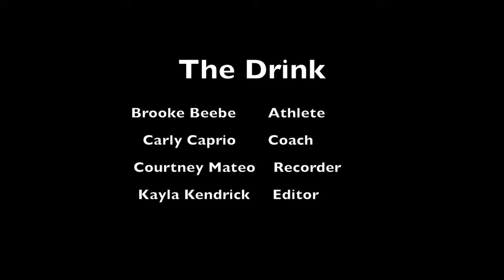the drink-Kayla Kendrick